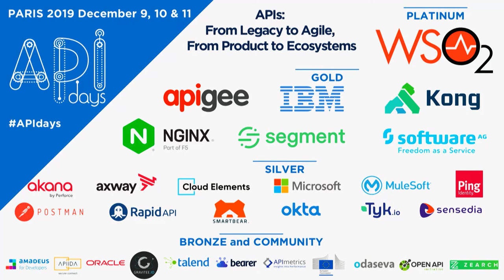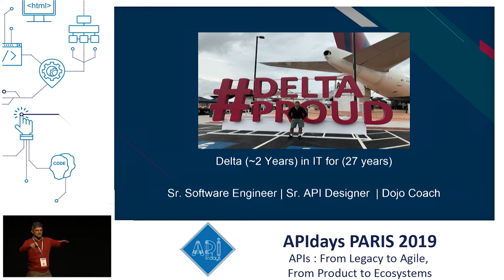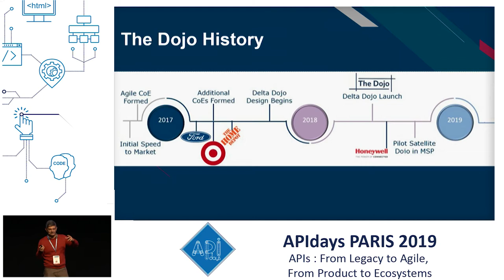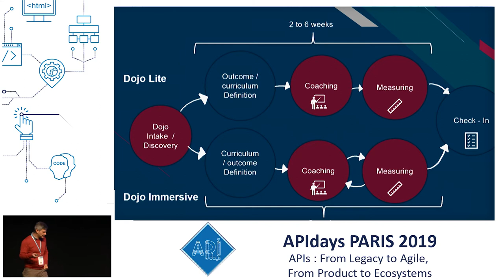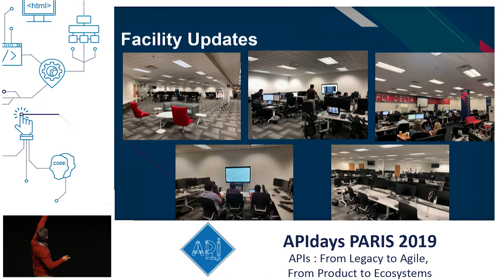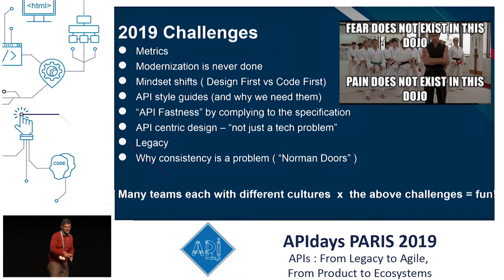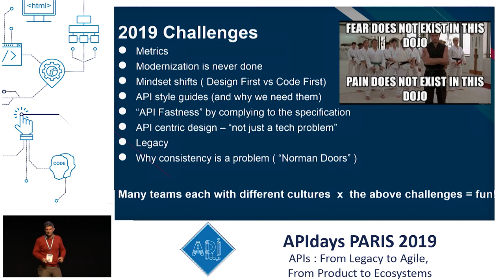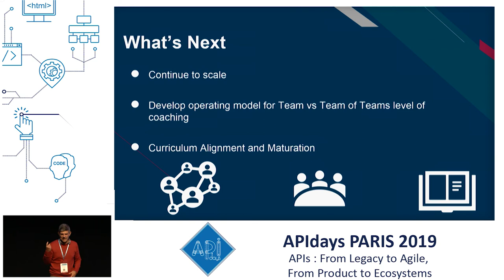API Design from a Dojo perspective, Miguel Quintero, Sr. API Designer, Delta Air Lines, Inc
"API Design from a Dojo perspective
Miguel Quintero, Sr. API Designer, Delta Air Lines, Inc"